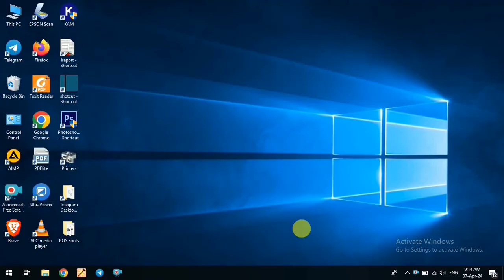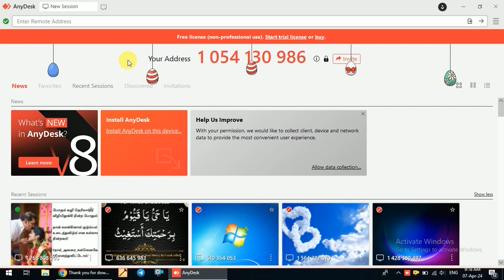How to download Anydesk and connect multiple systems in tamil...